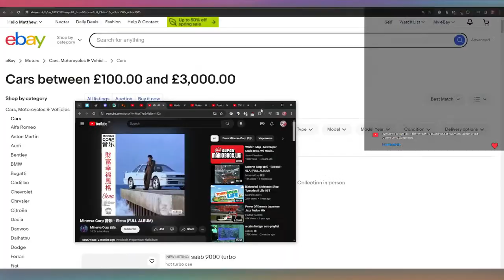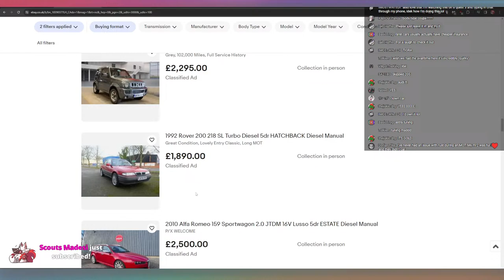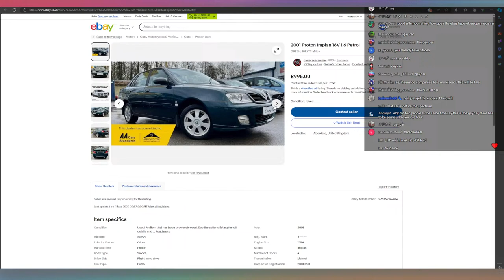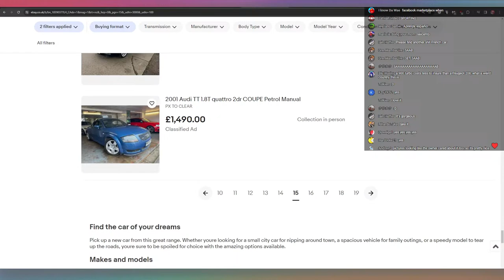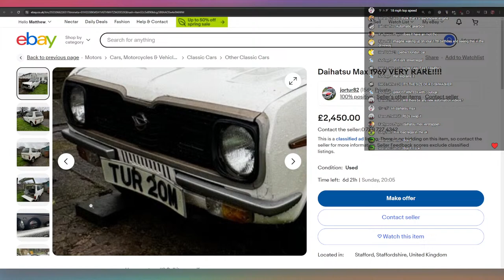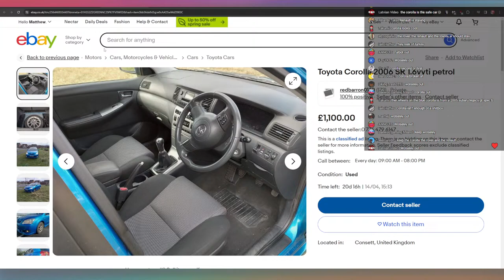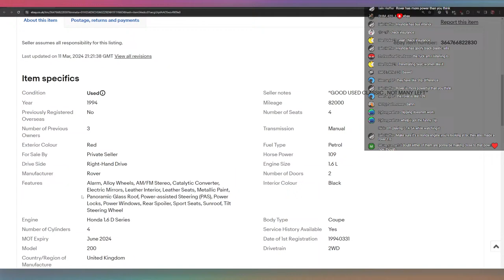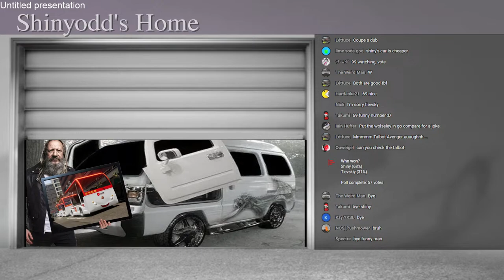MEGA MORONIC MOTORS... | eBay Eejits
RULES -
Keep spam to a minimum
Banter is welcome
Harassment & offensive material is not
13+ Audience